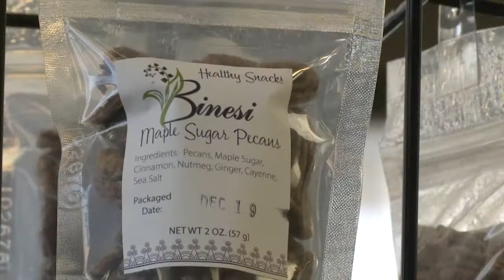Food Sovereignty Summit 2017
Recap of the 2017 Food Sovereignty Summit hosted by First Nations Development Institute and the Oneida Nation of Wisconsin in Green Bay, WI.